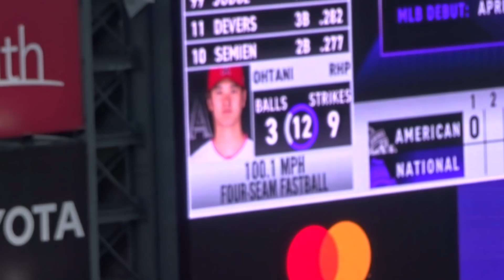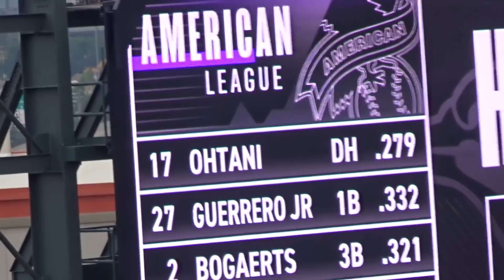史上初の二刀流！【大谷翔平選手】2021年オールスターゲーム Shohei Ohtani All Star Game 7.13.2021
MLBオールスターゲームで史上初の二刀流で初参戦の大谷翔平選手。1回を無失点で抑え、アメリカンリーグの勝利投手になる。